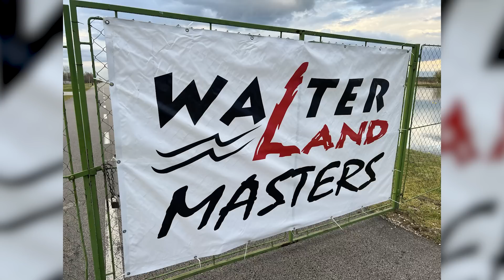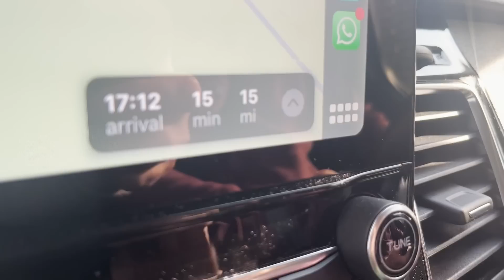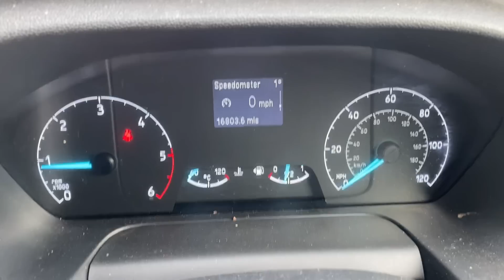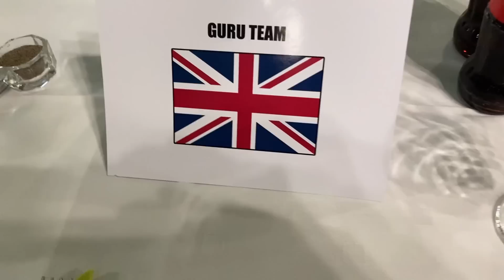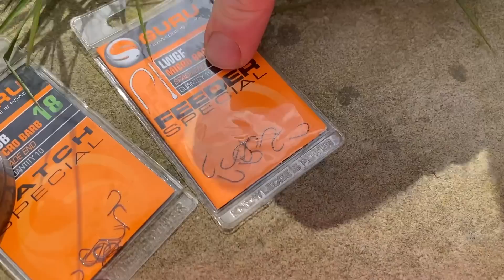Did We WIN the Walterland Masters??? | Matt and Tank VLOG #024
The Matt & Tank VLOG has gone International! The boys go on a mammoth road trip to Hungary where they compete in the Walterland Masters! The Guru team made up of Matt, Tank, Steve Ringer and James Dent go up against some of the very best teams in Europe... Packed full of highs, lows and banter as always! Find out how the lads got on here 💪🏻